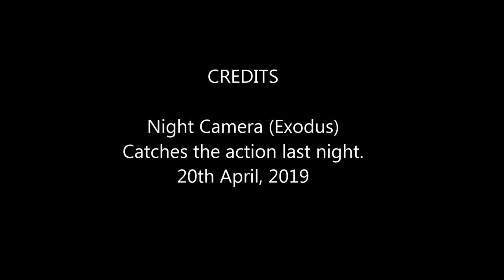Night Camera nearly gets the full works by mesmerized Skunk.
The Exodus night camera captured a busy wildlife night, last night - 20th April, 2019.  Possum / Skunk / Fox and Raccoon. Filmed on Swallowtail Farm, Guilford, Connecticut.